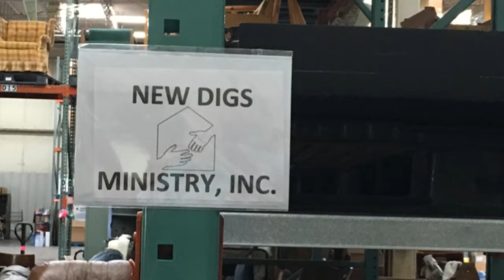'It just keeps growing and growing': Ginny Jones of New Digs Ministry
Ginny Jones of New Digs Ministry in Mechanicsburg talks about she helps those in need.